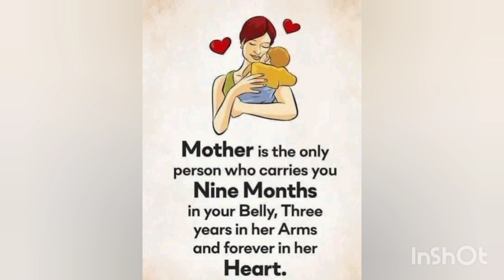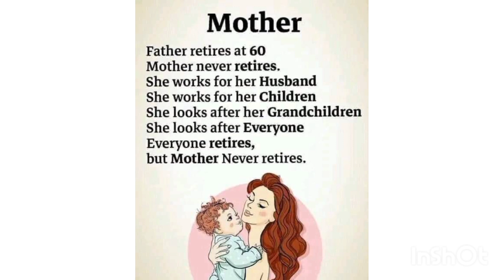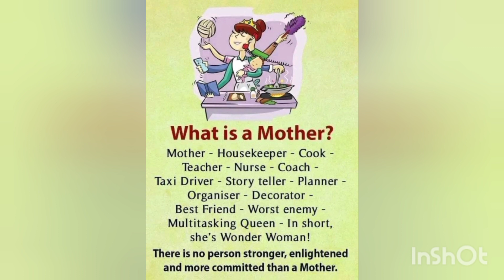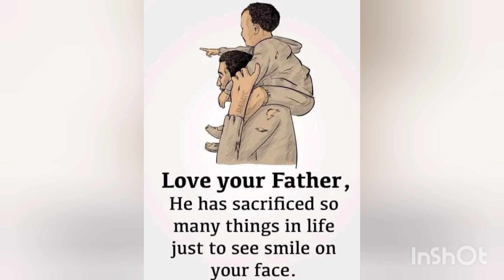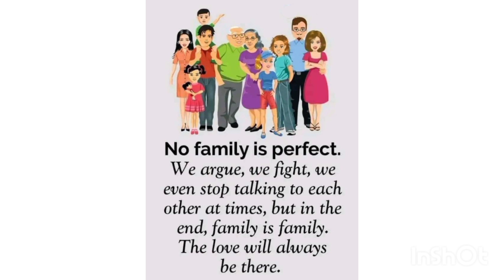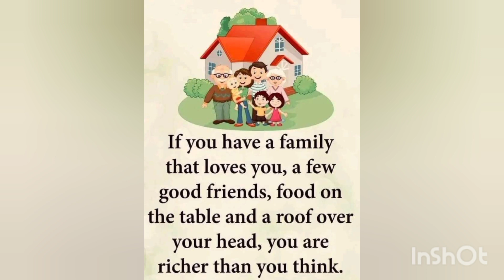Family Quotes|Rukhsana Nazir Official